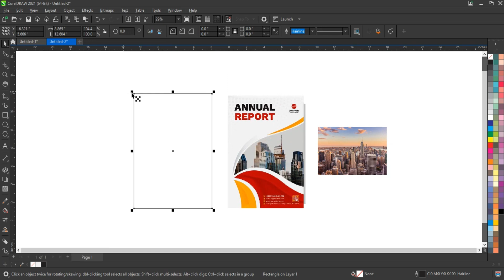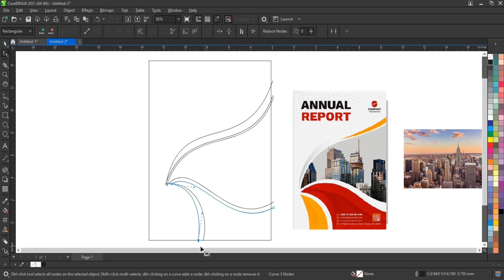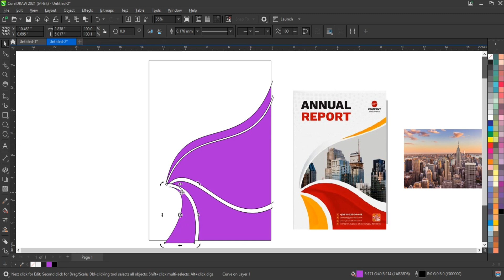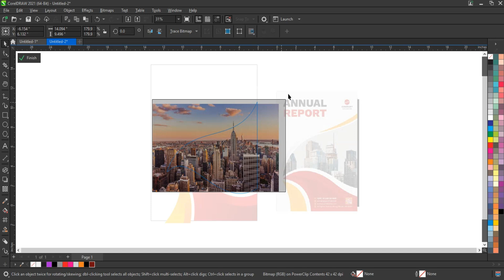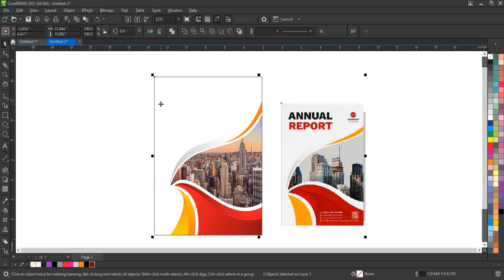How to Create Corporate Flyer Design Template Using Coreldraw